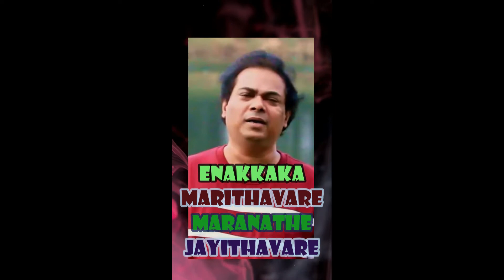Short | என் ஒளியான தேவனேவாரும் | En Oliyana DevaneVaarum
என் ஒளியான தேவனேவாரும் ...
En Oliyana DevaneVaarum..